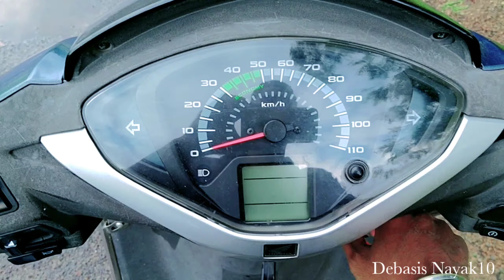Aso Bulijiba Amo Raijo//ଆସ ବୁଲିଯିବା ଆମ ରାଇଜ//Udala//Mayurbhanj//Odiavlog//Dn Bhai10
Instagram-I'm on Instagram as @debasisnayak10. Install the app to follow my photos and videos.

Jay Jagannath